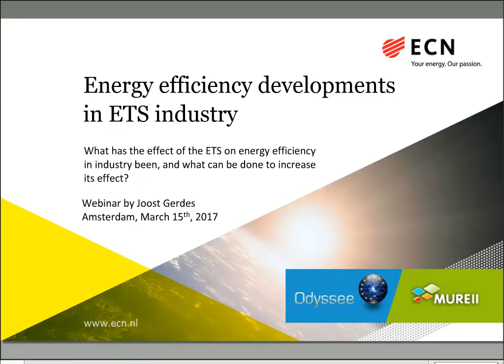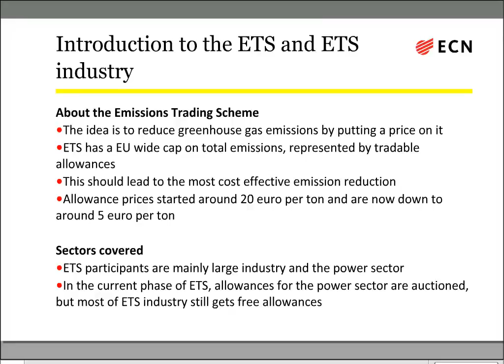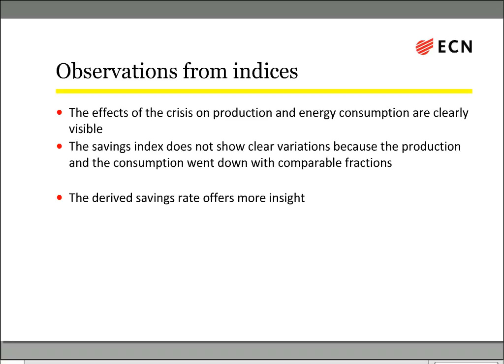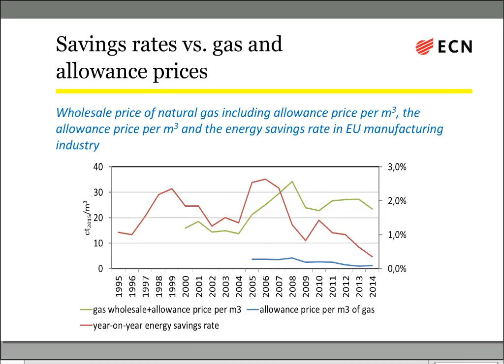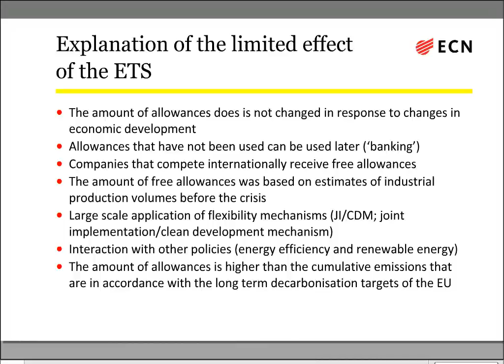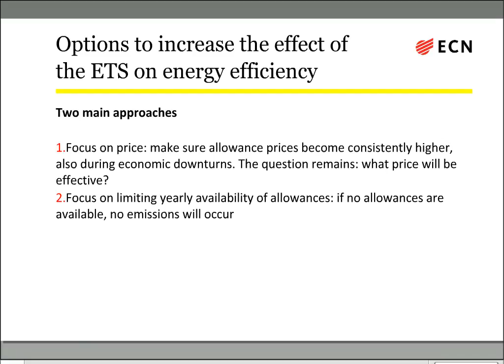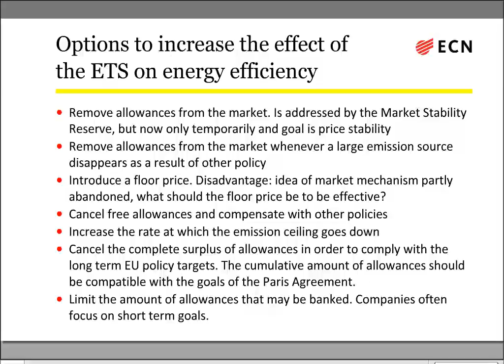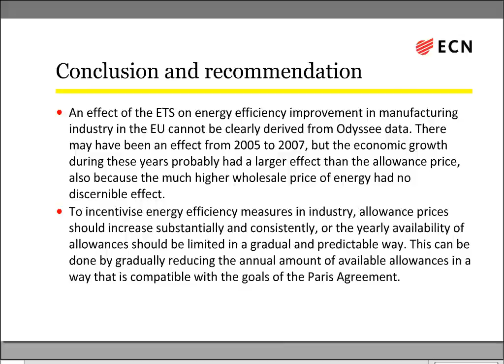The effect of the EU Emissions Trading Scheme on energy efficiency developments in ETS industry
The webinar will address the effect the emissions trading scheme ETS has or does not have on energy efficiency in the EU manufacturing industry. The data are taken from the Odyssee data-base on energy efficiency covering all EU countries. Using these data as well as additional infor-mation about emission allowance prices and gas prices, no effect of the ETS on energy efficiency in EU industry can be observed.

A second part will focus on what options are available to increase the effect of the ETS on energy efficiency improvements in industry.